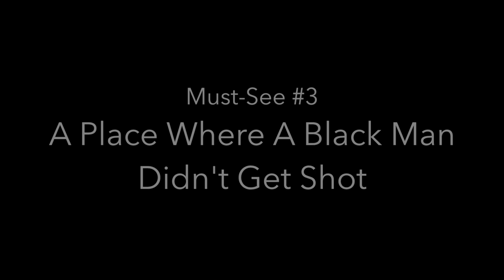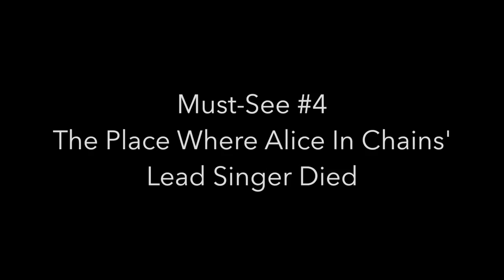Stranger Places With Charles Mudede: Famous Seattle Spots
Charles Mudede takes you on a tour of Seattle—the kind you won't find in your tour guides.